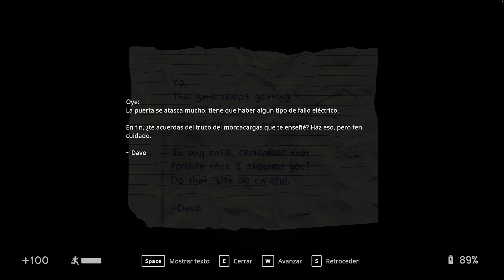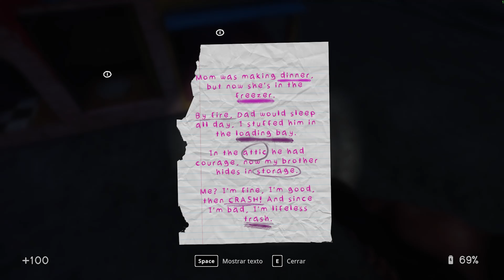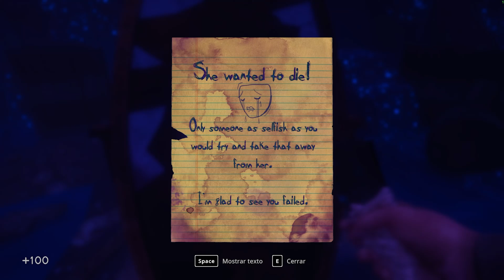In Sound Mind parte 3 - Lima juega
¿Saldré vivo de éste juego?
Specs:
R7 1800x
Rx 6900xt
16gbs RAM